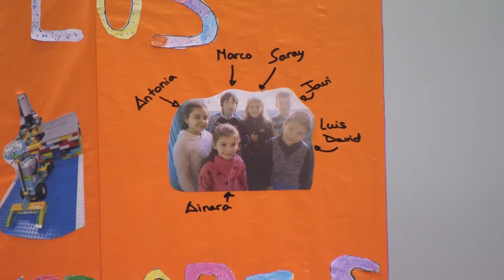FLL Junior: Los ganadores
FLL Junior
 III Torneo Clasificatorio FLL Madrid UPM 16 de febrero de 2019
El torneo se ha realizado en el INEF de la UPM en las instalaciones de la Facultad de Ciencias de la Actiovidad Física y del Deporte.